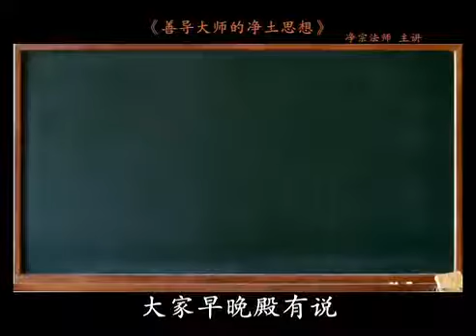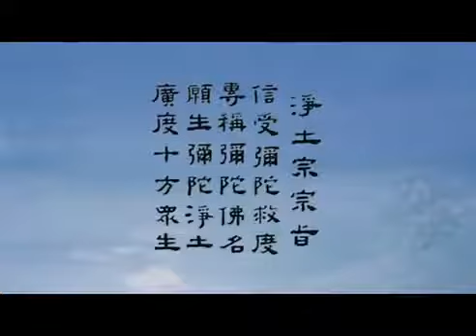《善导大师的净土思想》14 《观经》梗概